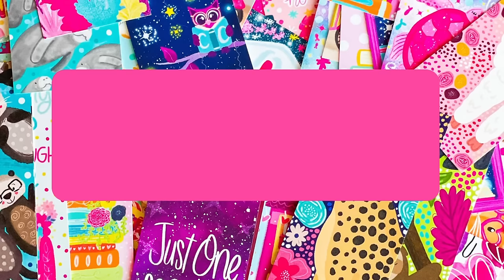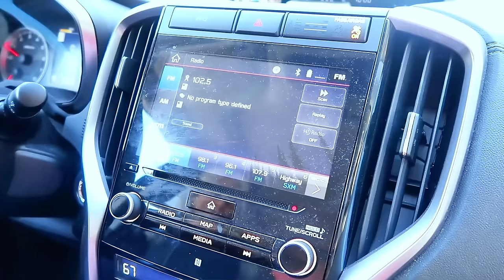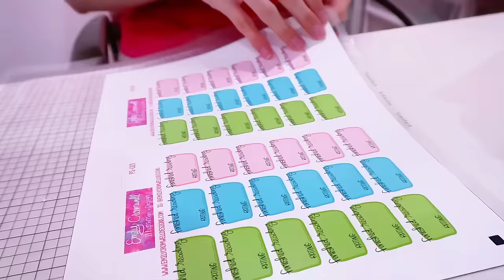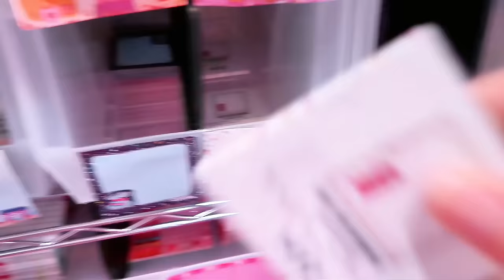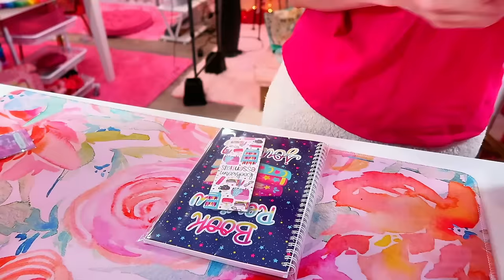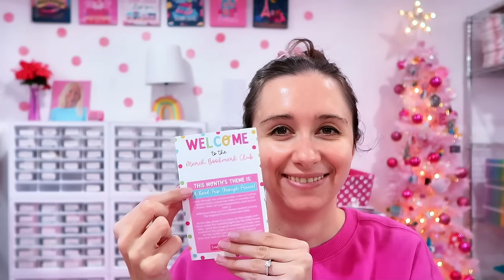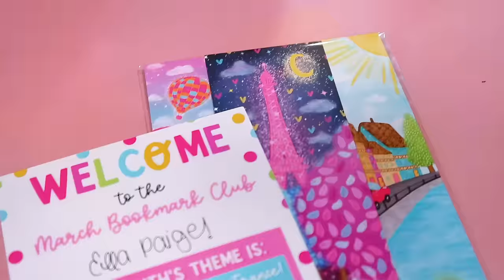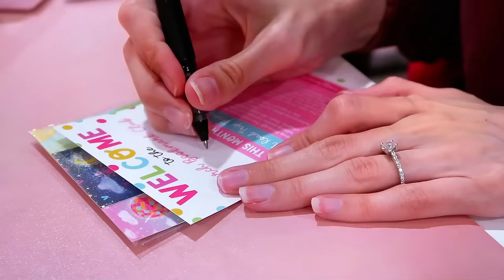I Took Off Work To See The Solar Eclipse! 🌙 A Magical Work Week 🩷 SMALL BUSINESS STUDIO VLOG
Hi guys! Join me as we take a roadtrip up to northern Vermont (almost to the Canadian border!) to see the Great Northern American Solar Eclipse. We were able to be in the line of complete totality and OH MY GOSH. Quite honestly the MOST magical and otherworldly thing I have ever seen. Then the rest of the week is spent packing shop orders and starting to pack the April monthly bookmark and sticker clubs!

I hope you enjoy the video and thank you for hanging out with me!!

Happy reading! 😊
Emily